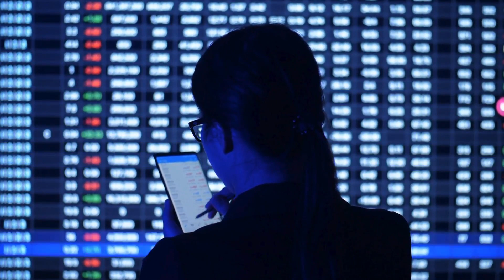Swiss Wonders Await: 10 Must-Visit Bucket List Destinations | Switzerland Travel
Switzerland is a dream destination for many travelers, and with good reason. This stunning country offers breathtaking landscapes, charming cities, and a wealth of cultural attractions. In this video, we'll take you on a virtual tour of 10 must-visit destinations in Switzerland that should be on every traveler's bucket list. From the picturesque streets of Lucerne to the majestic Swiss Alps, we'll explore the best places to visit in Switzerland and provide helpful travel tips along the way. Whether you're planning your first trip or looking for new places to explore, this video is your ultimate Switzerland travel guide. Get ready to be inspired by the beauty and charm of this incredible country!